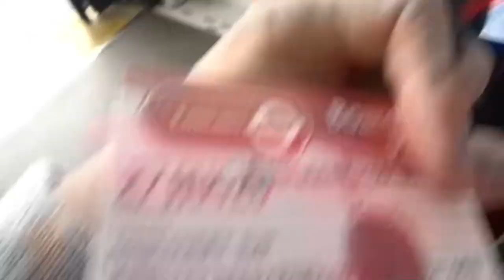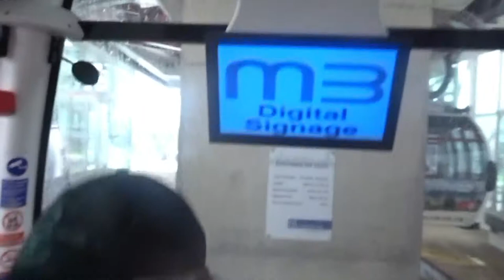London Day 3 Pie, mash, liquor and Cable Car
Hello everybody, sorry it is late but here is the last vlog.

In this one we went to Greenwich and had some pie mash and liquor which is always a treat and straight after we went on the cable carts and had the tube all to ourselves!
we hope to vlog again soon, we hope you enjoyed.

Q&C X